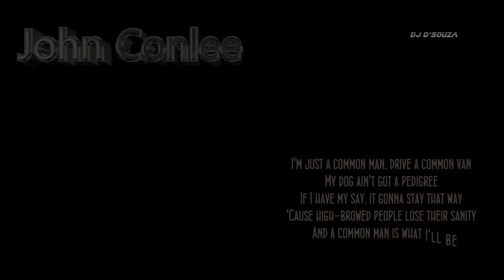John Conlee - Common Man (1982)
It was released in February 1983 as the fourth single from the album Busted. "Common Man" was John Conlee's third number one on the country chart, and his first number one since 'Backside of Thirty" in 1979. The single stayed at number one for one week

Stone Cold Country Music from djdsouza
Just for the Love of it